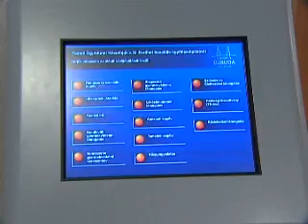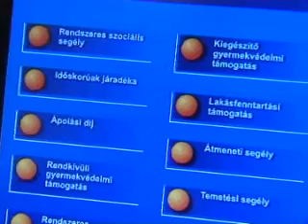070521 polghivujepulet mag